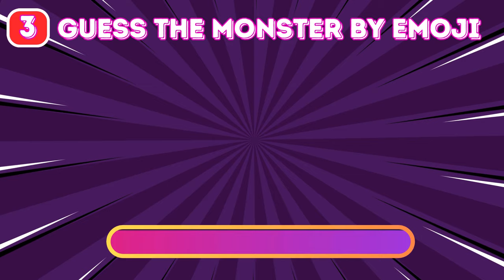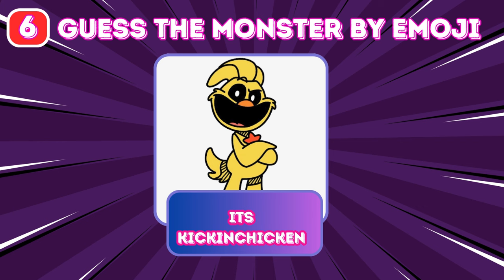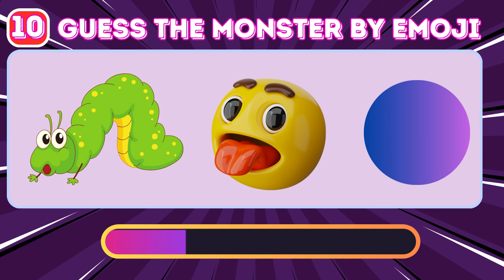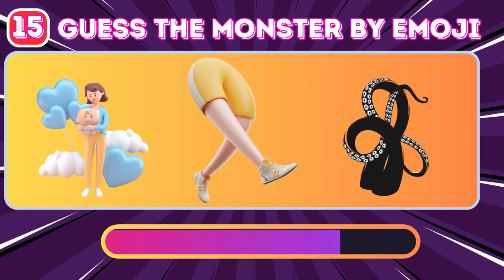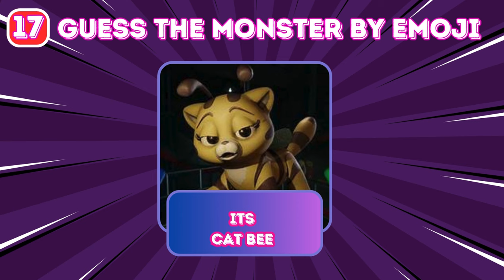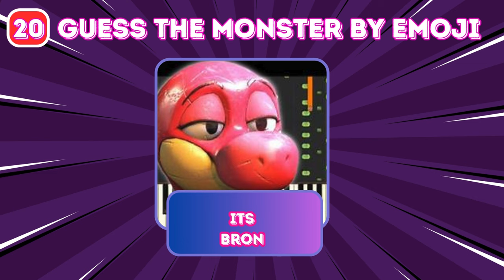Guess The EMOJI! | Poppy Playtime Chapter 3 Monsters & The Smiling Critters | Huggy Wuggy, Catnap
Characters used in the video:
Bubba Bubbaphant, Kickinchicken, Miss Delight,
Bobby Bearhug, Kissy Missy, Catnap Monster,
Hoppy Hopscotch, Pickypiggy, Catnap,
Dogday, Poppy, Pj Pug-a-pillar,
Monster Dogday, Craftycorn, Nightmare Huggy Wuggy,
Nightmare Catnap